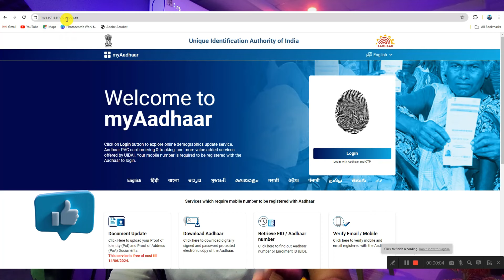Aadhar Card Big Update 2024 | सभी आधार धारक फ्री में करे अपनी आधार ऑनलाइन अपडेट करना जरुरी